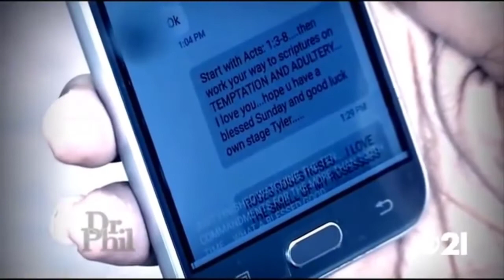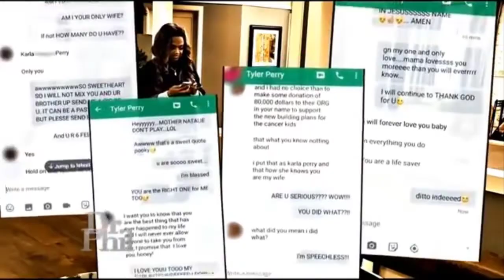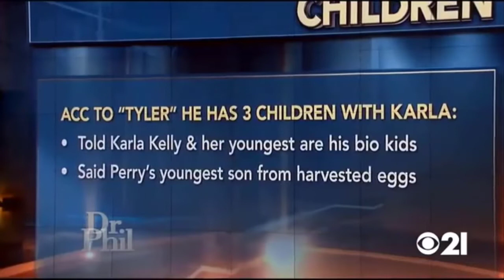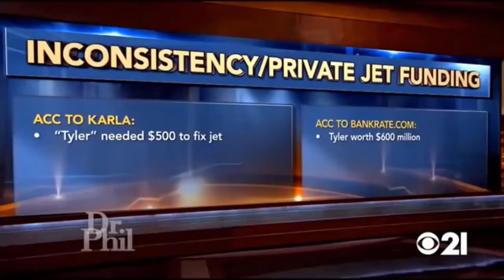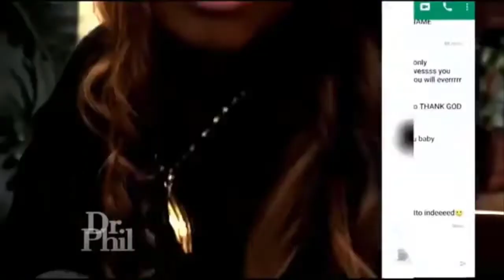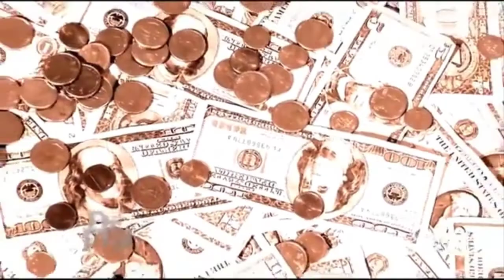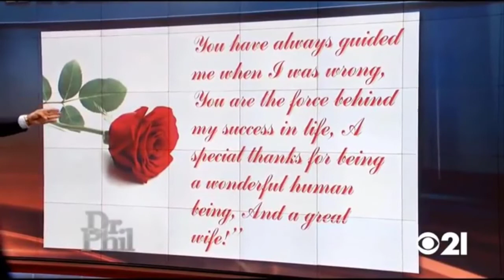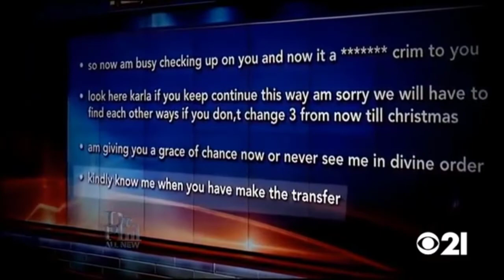✔️Dr Phil Show 2022👉 My Mom Is Delusional She Thinks She's Married To Tyler Perry